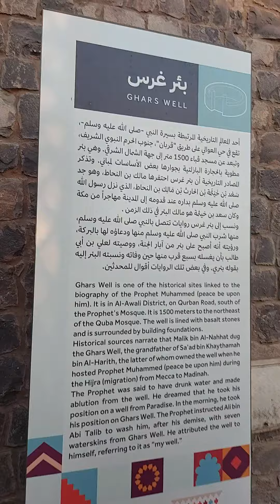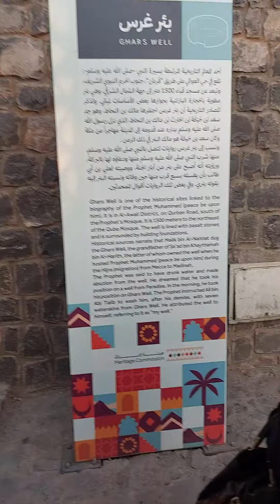1 December 2023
یااللہ اپنے پیارے حبیب کے اس کنواں کا دیدار جسکے پانی سے نبی کریم محمد صلی للہ علیہ وآلہ وسلم سرکار کو غسل مبارک دیا گیا ماشاء اللہ سبحان اللہ